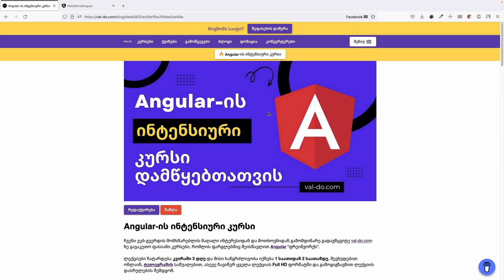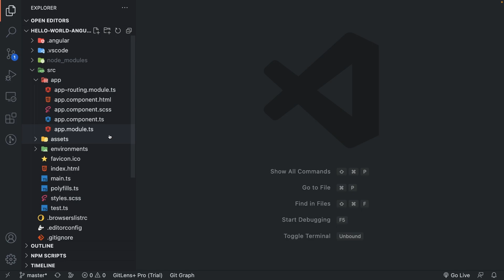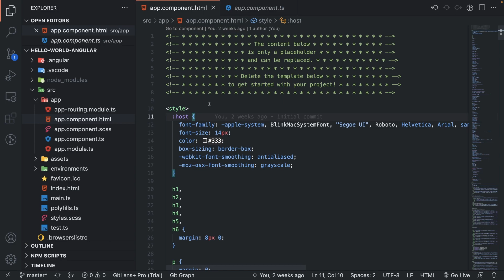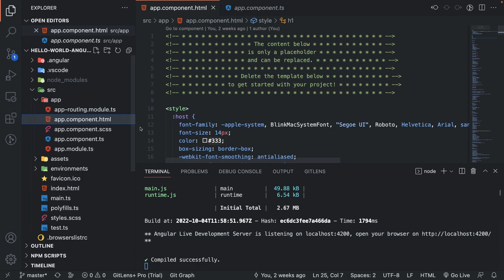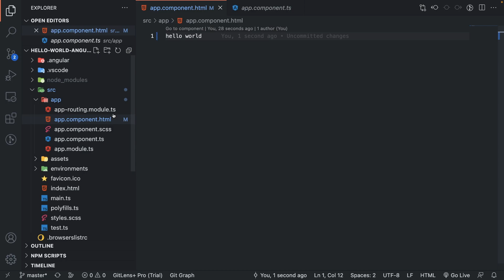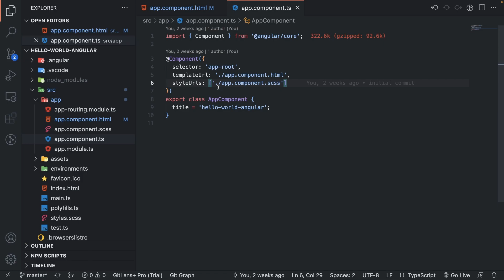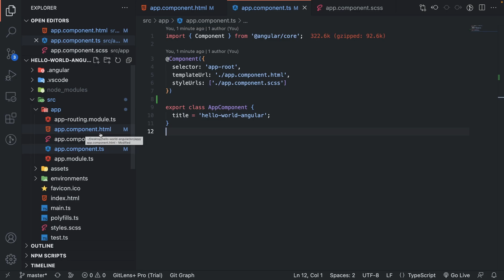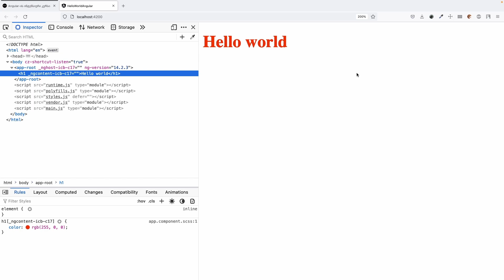პირველი Hello world აპლიკაცია Angular-ში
ნებისმიერი Angular პალიკაციისთვის აუცილებელია პროექტში არსებობდეს მინიმუმ 1 root module, რომელსაც Angular CLI ავტომატურად გვიგენერირებს და მას app.module.ts ფაილის სახით ქმნის.